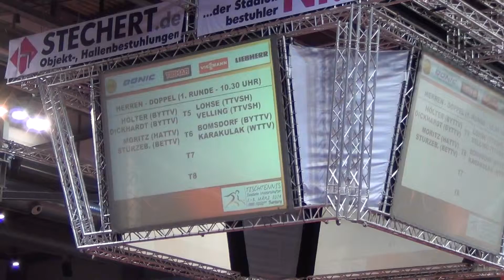Deutsche Tischtennism 2013 2Dickhardt Hoelter Lohse Velling 2